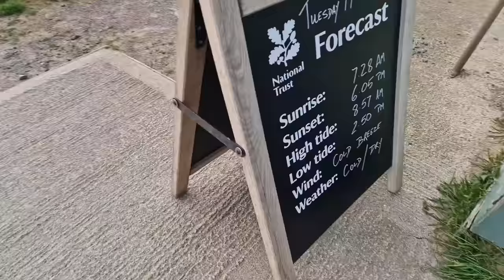Beautiful Old Husky Gets Taken To One Of His Favourite Places